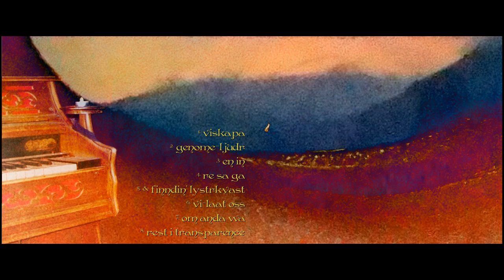myskox - astral wandr [full album]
for free ¤ :)

0:00   viskapa
1:25   genome-ljudr
5:57   en in
7:28   re sa ga
13:07 finndin' lystrkvast
17:59 vi-laat oss
22:57 om anda wa
28:16 rest i transparence

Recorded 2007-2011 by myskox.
Most songs used in the videos "Myskox - Saga" & "Myskox - Saga 2".
Did some mixing and the cover in midwinter 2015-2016.